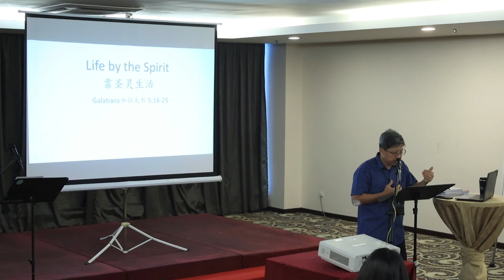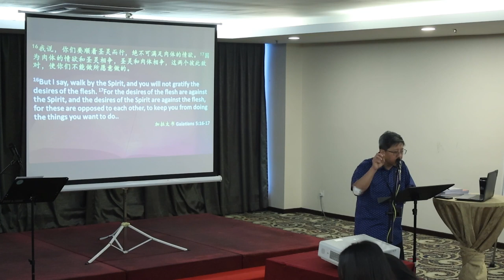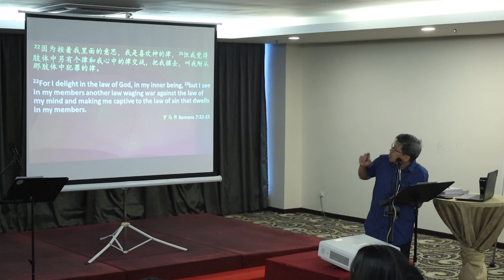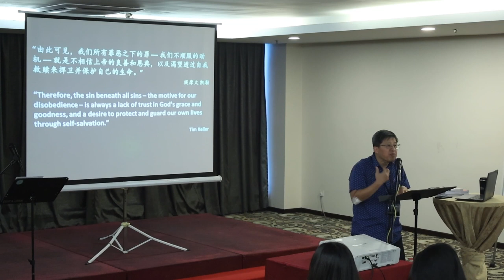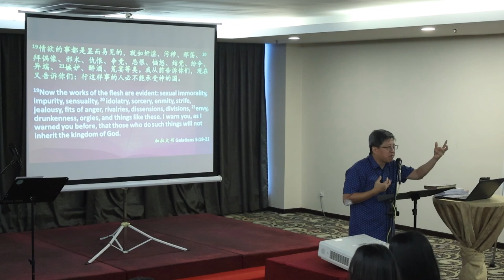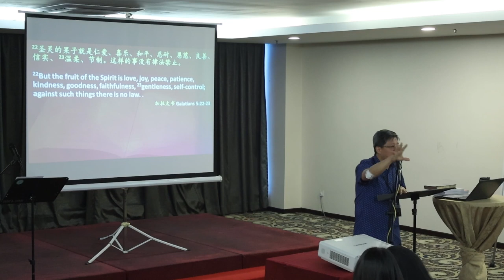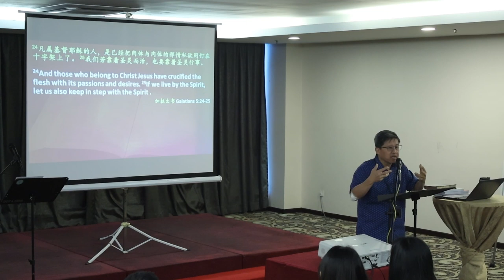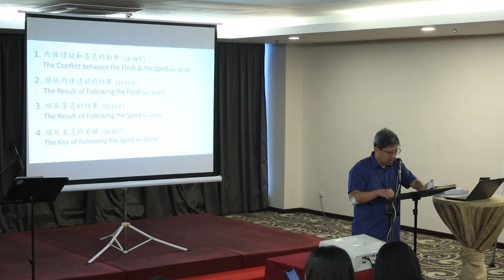Church Camp 2024: Life by The Spirit | Galatians 5:16-25 | Rev. Gideon Lim | Cross & Crown Penang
Cross & Crown Penang is a Protestant Reformed Evangelical Church founded in 2019. God’s desire, and therefore the Church’s vision, is for the people of Penang and beyond to have, and to keep having, Jesus as Saviour and Lord.

We have ministries for men & women, young adults, students, youth and children and more!